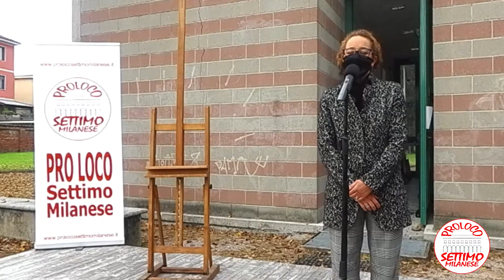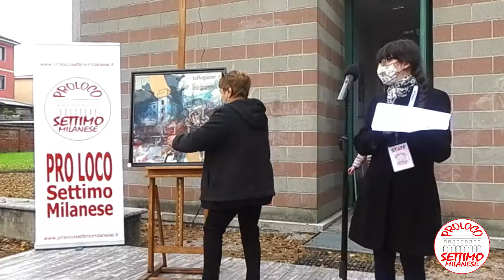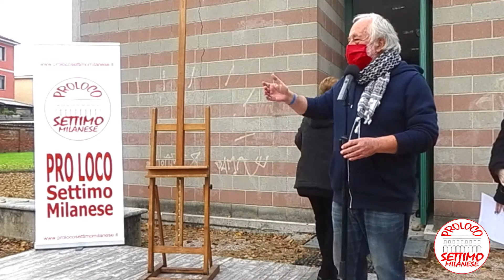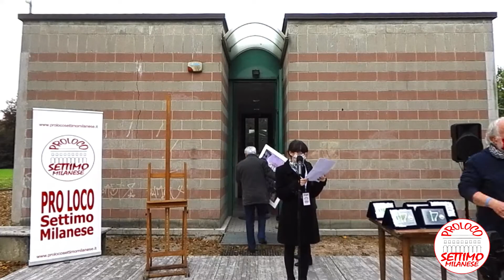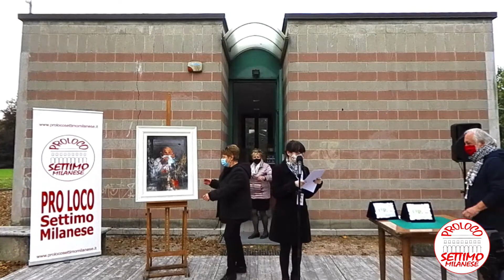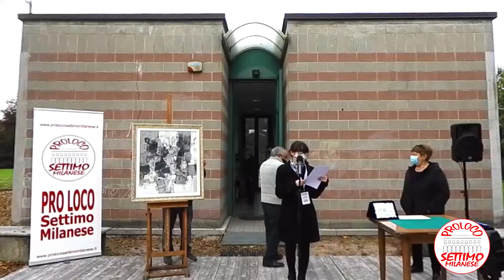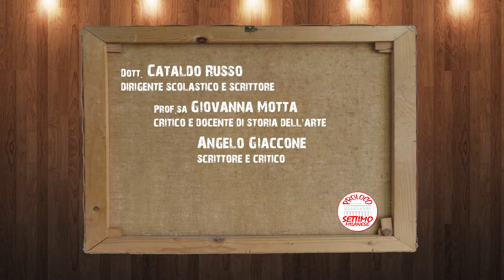Premiazione XVII concorso nazionale di pittura (2020)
Premiazione del diciassettesimo concorso nazionale di pittura che si è svolata il 18 ottobre 2020 presso il Parco Farina a Settimo Milanese